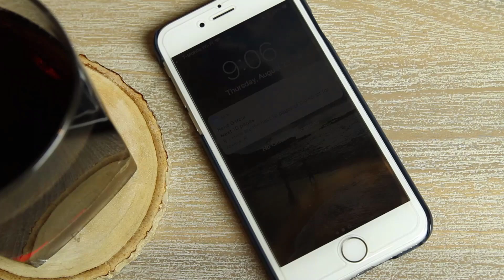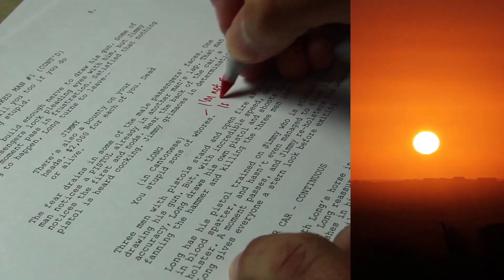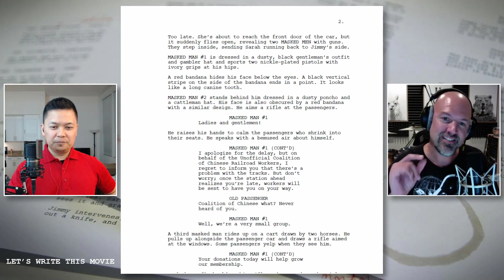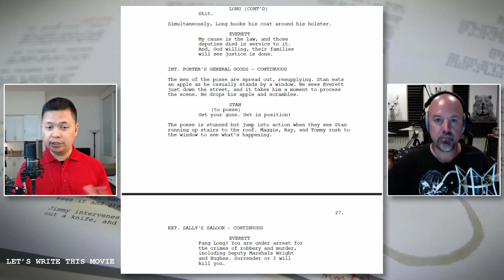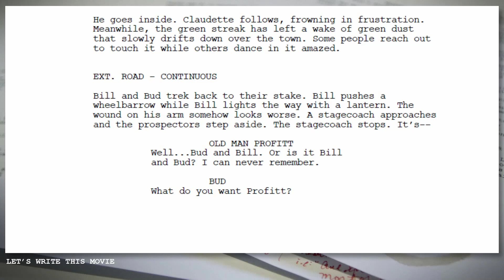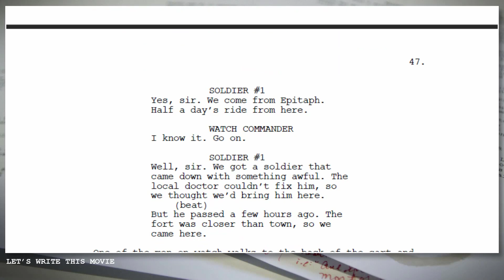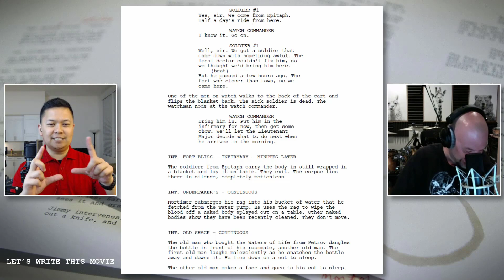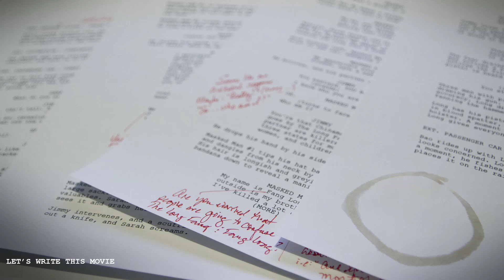Episode 8: Epitaph Milestone Review (New zombie horror film set in the Old West)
We've come far enough in the script that it's time to look back on where we've come and make sure that the foundation is set to take to the end without too many revisions to the beginning. In this episode, Brian and René review the late additions and insertions to previous episodes. They also discuss boundaries for this project regarding what kind of feedback will be accepted. There's also a little complaining about Los Angeles.

About the Project:

Welcome to an exciting project called Let's Write This Movie where an aspiring screenwriter, René Garcia, and his collaborator, Brian Glass, attempt to write a screenplay while sharing the process with the Internet.

René will turn in roughly 10 pages every week and post them to the LWTM website for Brian (and the world) to peruse. Then René and Brian will meet over the weekend to go over his (and everybody else's) feedback.

By the end of this project, hopefully we'll have a story that's satisfying and with broad appeal. Thank you for joining us on this exciting journey.

About the Movie:

Epitaph tells the story of a Chinese railroad worker in the Old West who becomes a train robber and outlaw. Pursued tirelessly by an intrepid and dedicated U.S. Marshal, the two men find themselves in the silver mining boom town of Epitaph. Unfortunately, when townsfolk begin turning into the undead, the unlikely duo must work together to escape the zombie horde and the military force surrounding the town intent on destroying it to contain the outbreak.